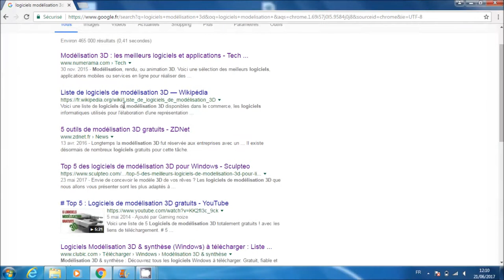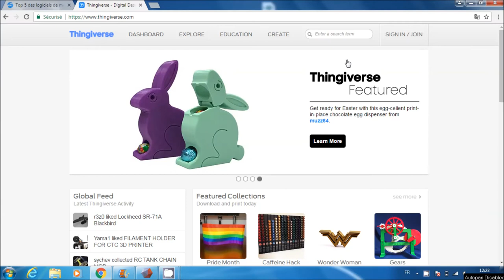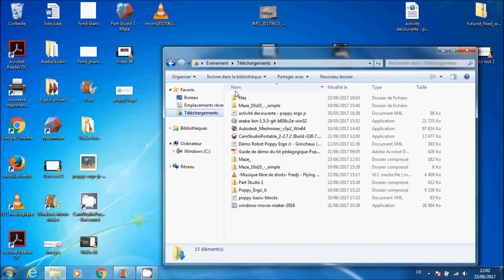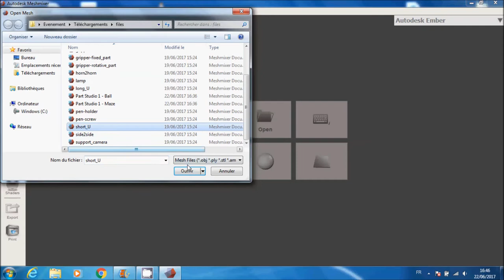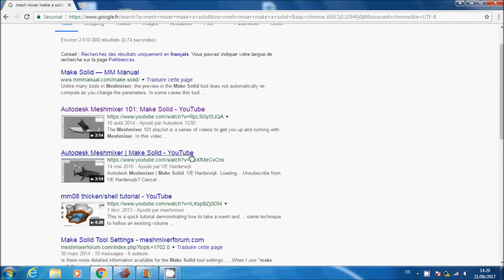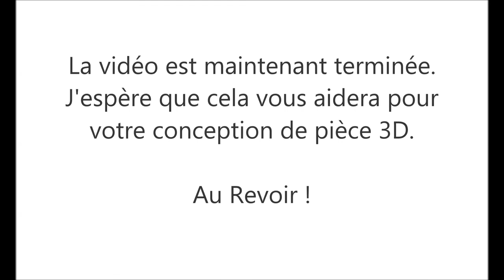Tutoriel : personnalisation du robot Poppy Ergo jr (modélisation 3D)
Comment créer une nouvelle pièce pour le robot Poppy Ergo Jr ?

Voici un tutoriel expliquant comment créer une nouvelle pièce (impression 3D) pour personnaliser son robot Ergo Jr.

Vidéo réalisé par Théo Maurin durant un stage de découverte au laboratoire Flowers d'Inria Bordeaux.